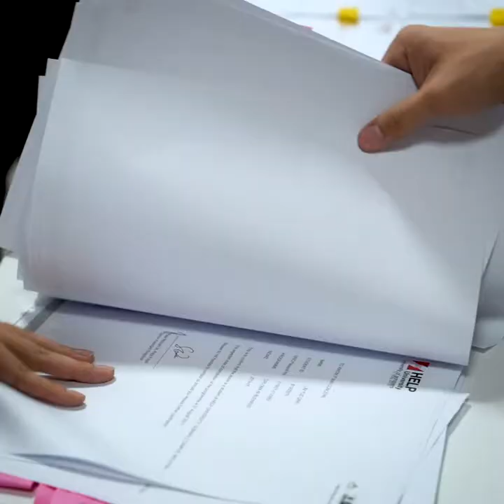Orientation Day Highlight at HELP University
HELP University proudly welcomes 300 new Business and Accounting freshmen to our HELP Subang2 campus. Here are the highlights of their orientation day.